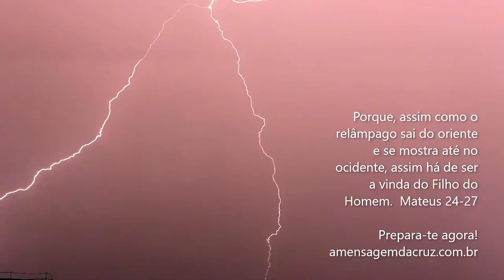A Vinda do Filho do Homem - A Volta de Jesus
Porque, assim como o relâmpago sai do oriente e se mostra até no ocidente, assim há de ser a vinda do Filho do Homem.  (Mateus 24:27)

A volta de Jesus Cristo se aproxima. Prepara-te já. Esta é a hora.

Buscai o Senhor enquanto se pode achar, invocai-o enquanto está perto. Deixe o perverso o seu caminho, o iníquo, os seus pensamentos; converta-se ao Senhor, que se compadecerá dele, e volte-se para o nosso Deus, porque é rico em perdoar. (Isaias 55:6-7)